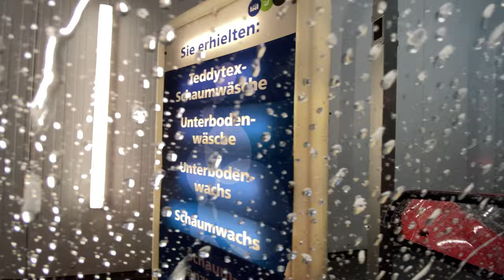Christmas Car Wash - WaschWelt Weiden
WaschWelt Weiden
Leimberger Str. 84
92637 Weiden in der Oberpfalz
Deutschland

Gear That I Used↓↓↓

Best Vlogging Camera (Your Own Camera)